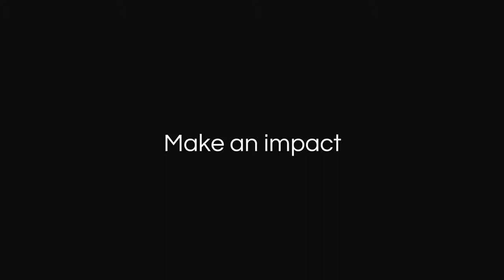Corporate Headshots Sydney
Whether you have 5 staff or 50, make your brand stand out.
Headshot Photography Sydney by Valent Lau Photography